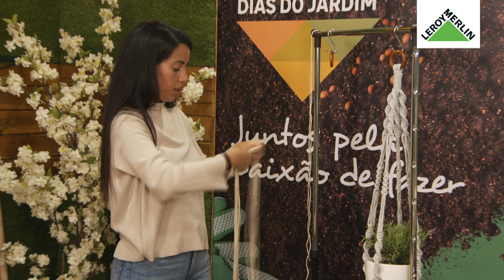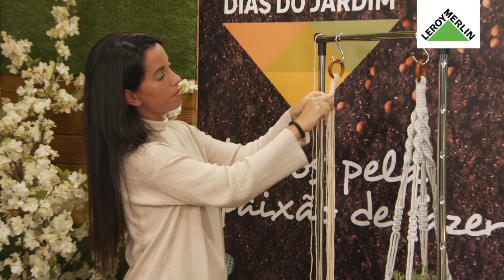Aprendo a fazer suportes para vasos em Macramé - Workshop da Casa | LEROY MERLIN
Este Workshop da Casa contou com a presença de Bárbara Vicente da Macramé Tribe. Aprenda mais sobre macramé, transformando cordas em peças de arte únicas e decorativas.